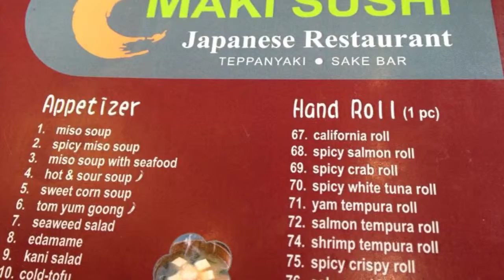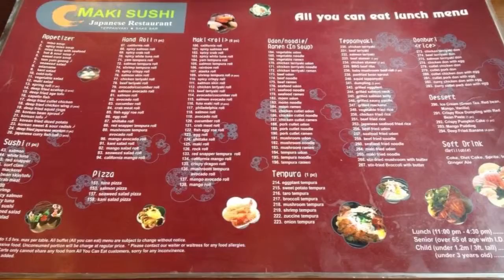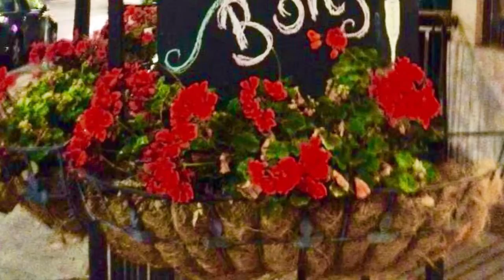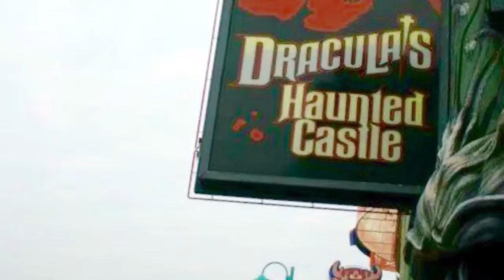Niagarafall NY Toronto Canada